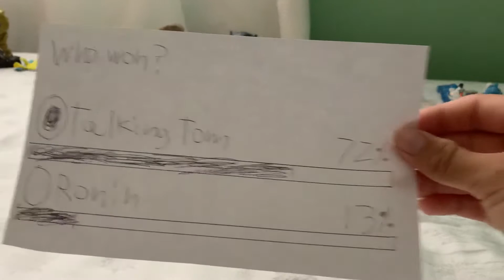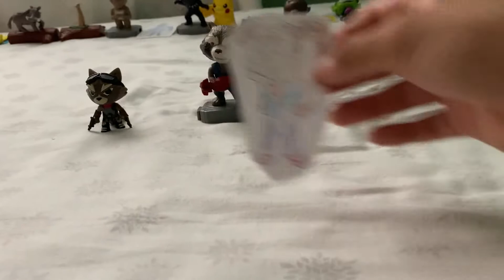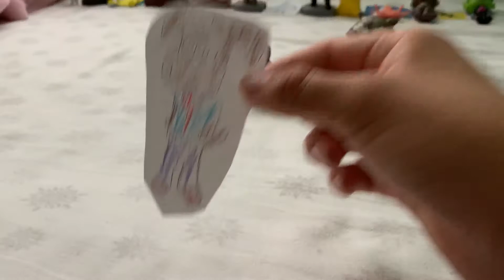Cartoon Songs Battles Ep.49: Jasper. T Jowls VS Rocket Raccoon Jr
This is the 49th episode of Cartoon Songs Battles of another 2 characters that have gone on to the next round

Jasper T Jowls on episode 39 for the final round who is up against Belle

Rocket Raccoon Jr on episode 38 for the semifinal who is up against Selena Gomez